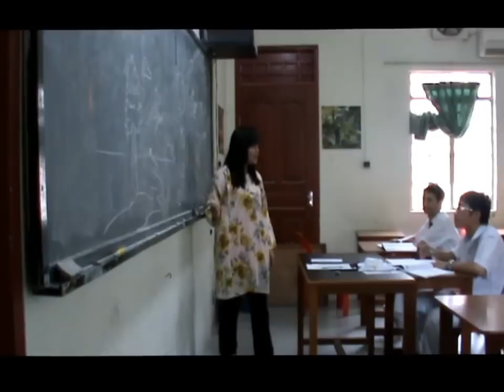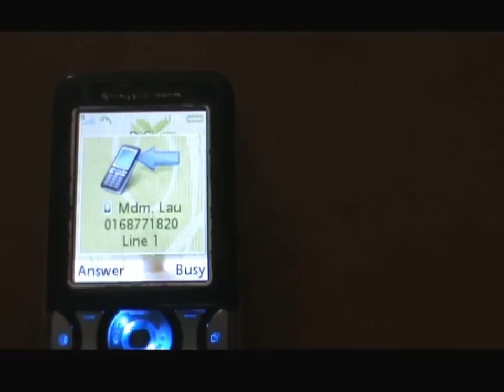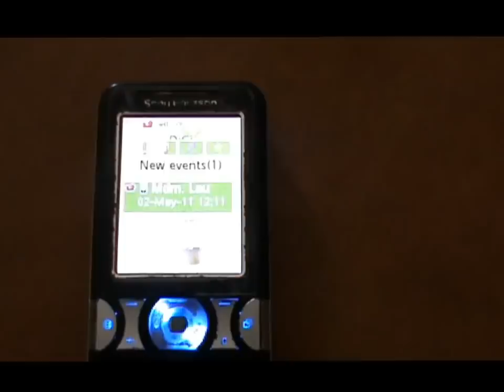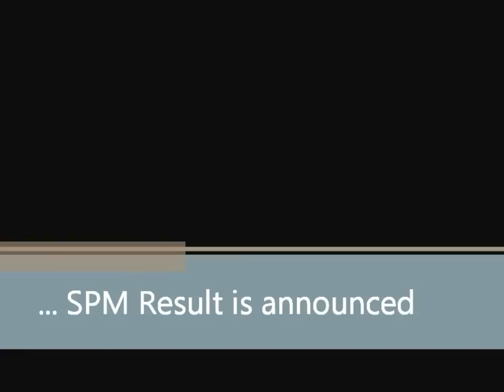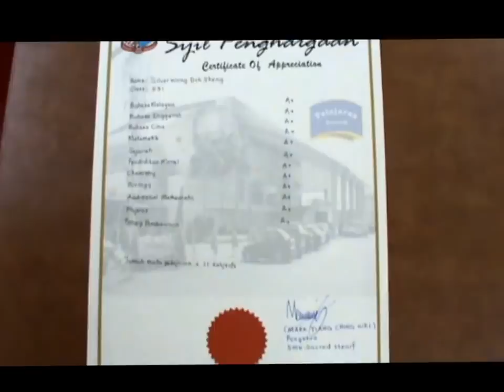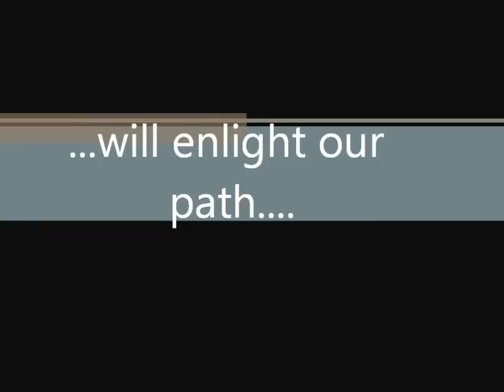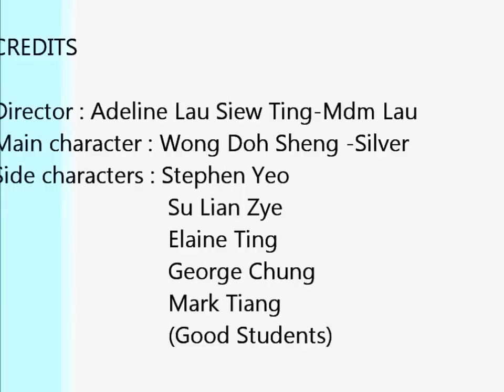Teacher day movie 2011 by Monitor board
short movie made by monitor board of SMK Sacred Heart , Sibu ~